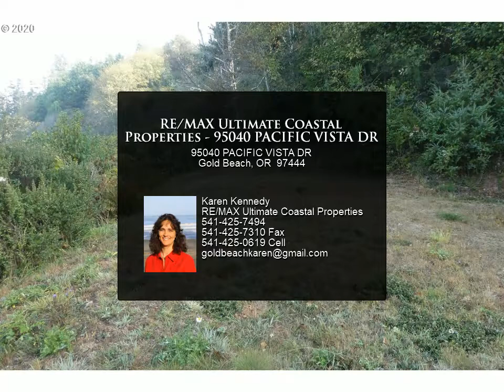RE/MAX Ultimate Coastal Properties - 95040 PACIFIC VISTA DR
Please enjoy this property video created by RE/MAX Ultimate Coastal Properties

95040 PACIFIC VISTA DR
Gold Beach, OR 97444

level building pad on this approximately 1 acre OCEANVIEW lot with underground utilities pulled to the lot line. Gated subdivision with paved road up to this lot. This would be a wonderful spot to build a custom home/cottage and be able to watch the tides come in and out and the sunset every evening.

Karen Kennedy
RE/MAX Ultimate Coastal Properties